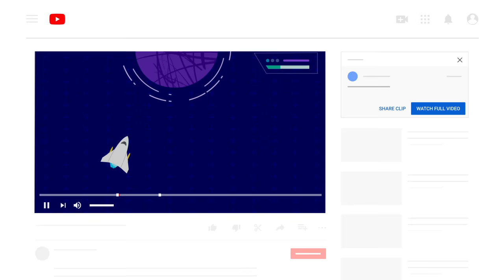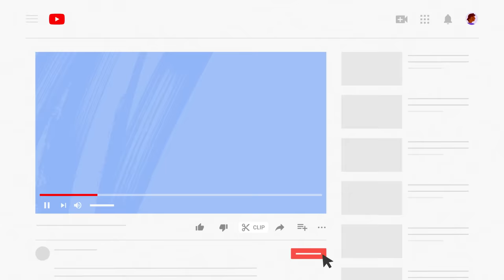YouTube Clips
Clips are a new way for you and your fans to share favorite moments from your videos and live streams. With Clips, you and your fans can share 5-60 seconds of your existing content to highlight that must-watch moment. Clips will have their own shareable links, but they don’t create new videos -- they’re only pointers to existing videos or streams. The clipped segment will play and loop on the underlying watch page, and anyone who watches the clip can easily check out your full video or stream. All metrics like views, watch time and ad revenue will be attributed to your original video.

0:00 Intro
0:15 What are Clips?
1:05 How to use Clips
1:37 How Creators can Opt Out of Clips